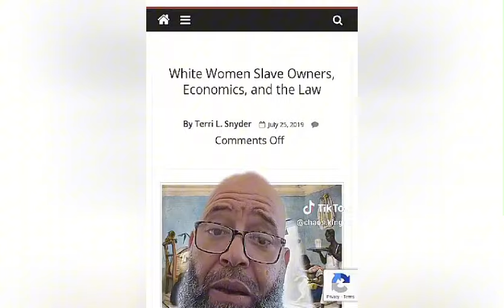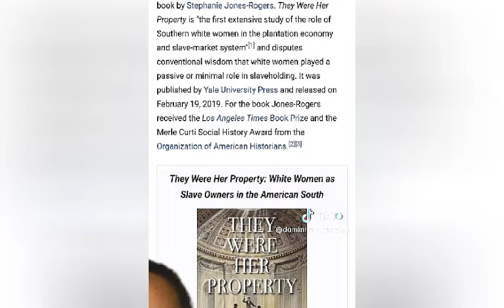"WHY W0M£N HAD NOTHING TO DO WITH $LAV£R¥,IT WAS THE M E N‼️LEAVE US ALO NE‼️